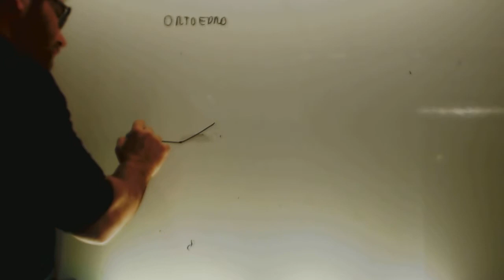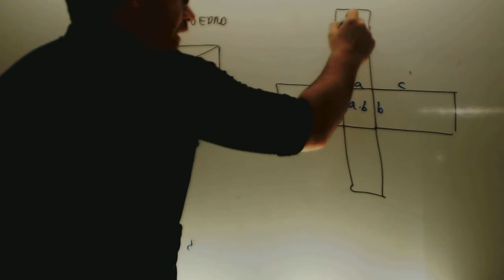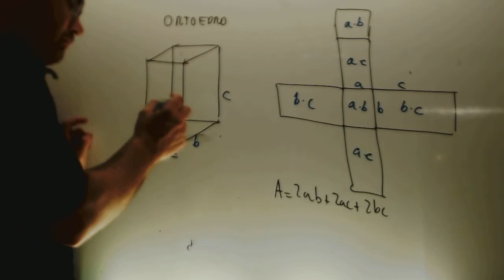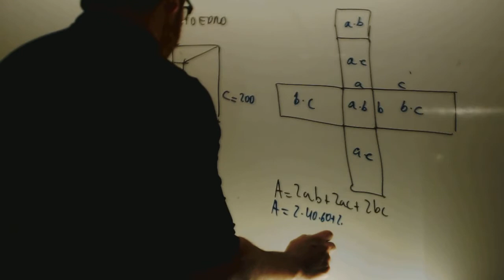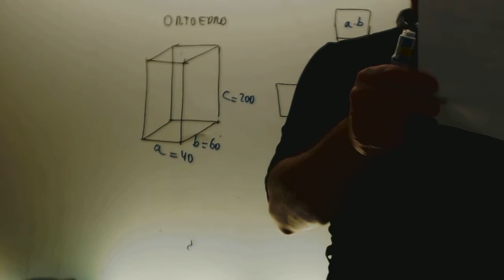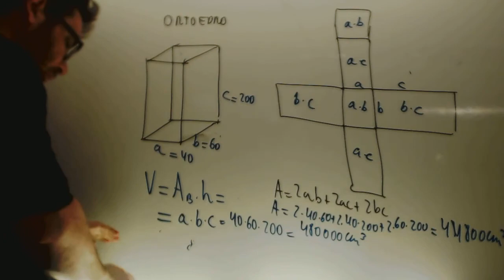Ortoedro Area y volumen Matematicas 2 ESO Academia Usero Estepona